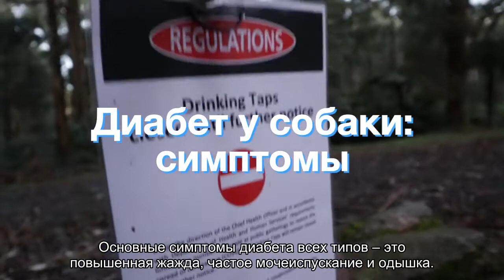Диабет у собак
Типы диабета у собак. Причины, симптомы и лечение опасного, но распространенного заболевания.